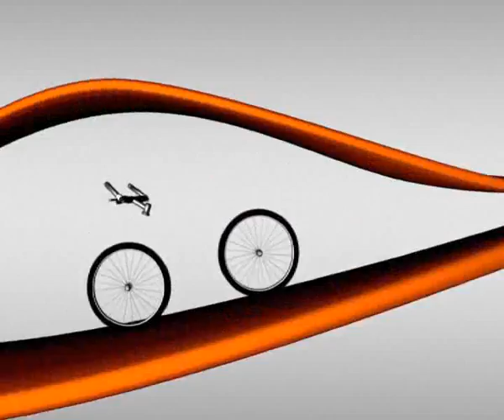Otepää Rattamaraton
Mountain bike race in Etonia, Otepää.